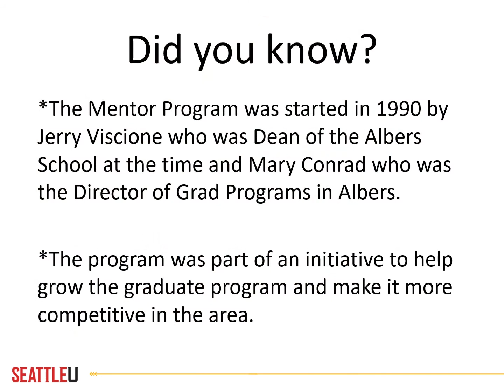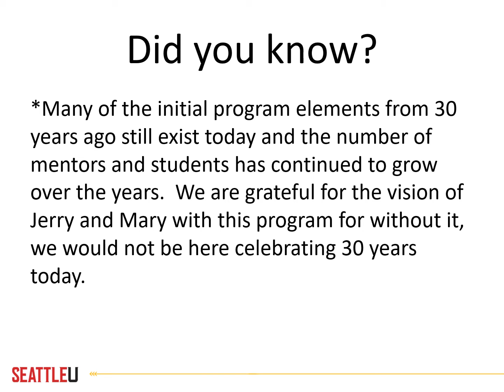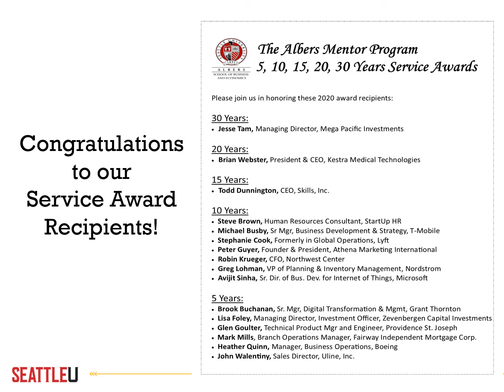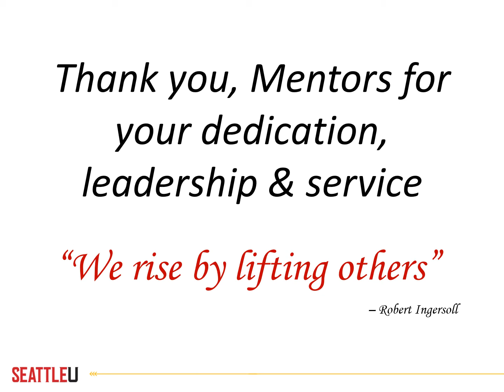Albers Mentor Program - 30th Anniversary Celebration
The future of your success begins at Seattle University’s Albers School of Business & Economics. Situated in the thriving heart of Seattle, our campus is home to renowned educators dedicated to your growth and adept at leveraging our location to enrich your learning.  At Albers, we work with the Puget Sound region’s top business professionals to tap their expertise in delivering our highly ranked programs. And, our low student-to-faculty ratios allow you to build close relationships with your professors and peers who will support you throughout your career.

When you enroll at Albers you join a diverse community of learners from around the world, and you become part of our seventy-year legacy of championing the responsibility of business to create a better community . Sought after for their passion, our graduates transform the world through ethical and innovative business practice that ensures that social justice has a place in the business world, above and beyond the bottom line.

We look forward to guiding and mentoring you toward your future success.